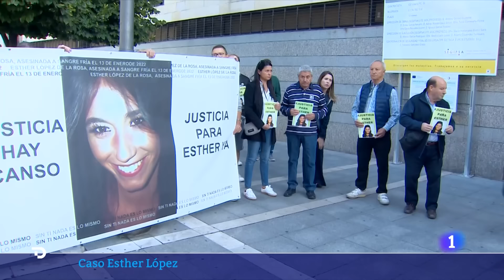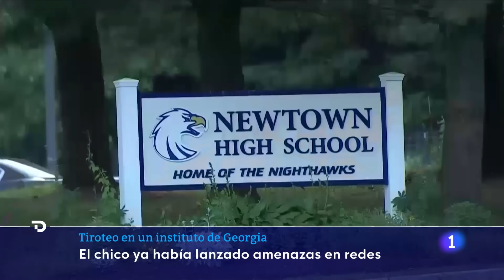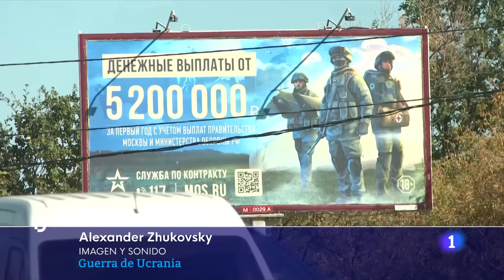Las noticias del VIERNES 6 de SEPTIEMBRE en 10 minutos | RTVE Noticias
Te contamos las noticias del día en 10 minutos. Lo más importante de la información nacional e internacional para que te enteres de todo. Política, economía, cultura y deporte resumido por el equipo de RTVE Noticias.

Este viernes ha marcado la agenda informativa: la conferencia de presidentes del PP con respecto a la financiación autonómica, la promesa de Escrivá sobre la constitución por su nuevo cargo y el caso de la fallecida Esther López.